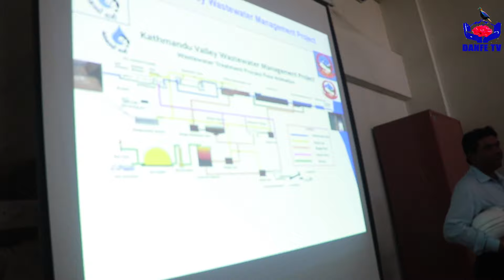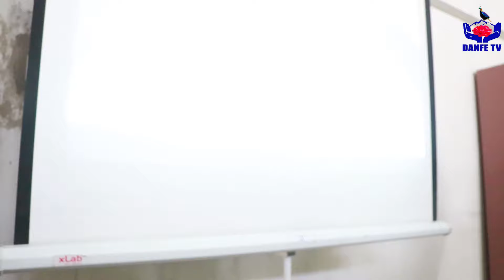बागमतीकाे पहिचान फेर्न सक्दाे प्रयास गर्नेछु || Bina Magar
Event   : बागमतीकाे फाेहाेर पानी प्रशाेधन केन्द्र अायाेजनाकाे निरीक्षण
Guest  : Bina Magar, Water Supply Minister of Nepal